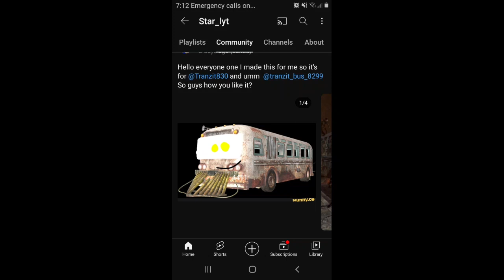WE DON'T NOT USE MY REAL NAME!!!!!